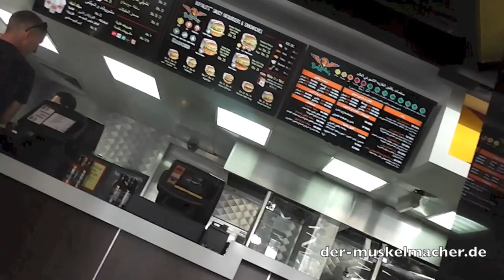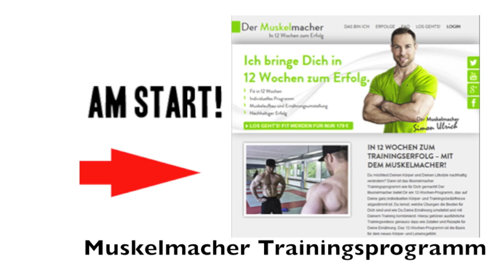Muskelmacher Vlog #18 Freeletics Gym, Fatburger und Shopping in Dubai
In Dubai trainiert man einfach im Outdoor Gym oder in einem Freeletics Park seine Muskeln statt in eine der luxuriösen Fitnessstudios zu schwitzen. In diesem Video mache ich ein kleinen Freeletics Warmup Training und gehe danach mit Sarah in einer Shopping Mall einkaufen. Anschließend besuchen wir das Fastfood Restaurant Fatburger und essen richtig frische Veggie Burger mit nur 12g Fett.

Komm jetzt auf die Muskelmacher Shop Facebookseite und checke unsere Angebote, Videos und Rabattaktionen ab

Mit diesem genialen Standmixer machst du dir die leckersten und cremigsten Shakes für deine Massephase oder Definitionsphase